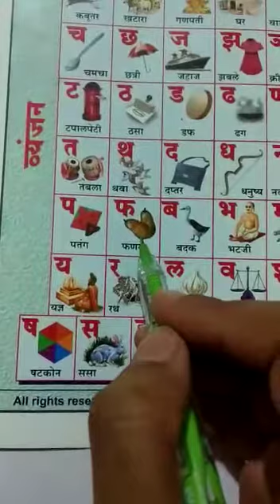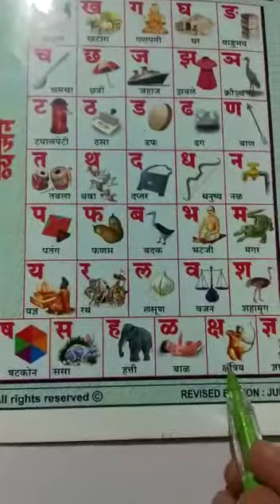व्यंजन आणि एक ते पन्नास अंक